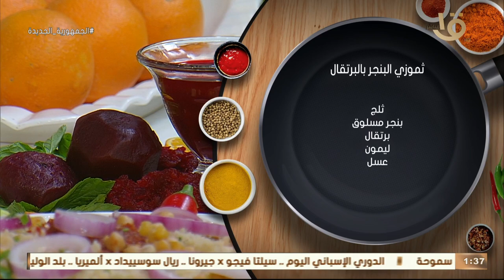أكلة أمي | بيرطب على القلب على طول 😋 " سموزي البنجر بالبرتقال " بتركايه غريبة من المغازي👨‍🍳